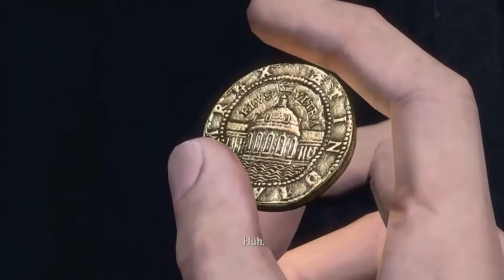Exploring the German U-Boat | Uncharted: Drake’s Fortune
Some uncharted gameplay, captured on ps4.
Some quick notes: I am still really bad at editing, and sometimes the video might have some hiccups (especially near the start of the video) I really don’t know how to fix it.
Sorry if you get bothered by me running against the camera, I was treasure hunting.
And lastly sorry for the notification around 6 minutes in, I decided to keep it in because some in-game dialogue would disappear if I would cut it out.
Even though there are many problems in the video, I hope it is still enjoyable/helpful (forget to mention a suck at games, and this is on normal difficulty).